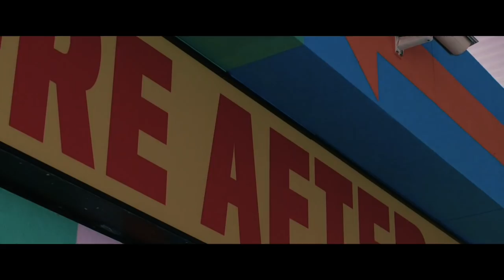Mulla Stackz ft. Paigey Cakey - She Moving (Remix) [Music Video] | GRM Daily